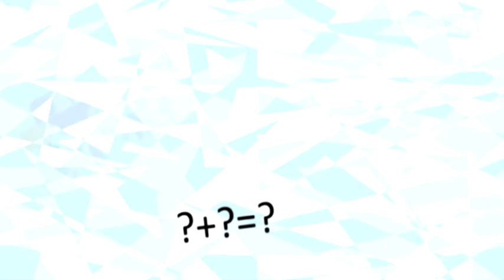CONTEST VIDEO!!!!-FrostFusionContest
Hello Guys! This contest ends September 28th and I will make a video on the winners around that day...please follow the rules in order to win your custom fusion on one of my Frost Universe Episodes! When you post your video, please comment that you did. I also wanted to say that I am in the process of upgrading my recording software so you won't have to worry about grainy videos :) I can't guarantee it but I am going to try my best for you guys! :)